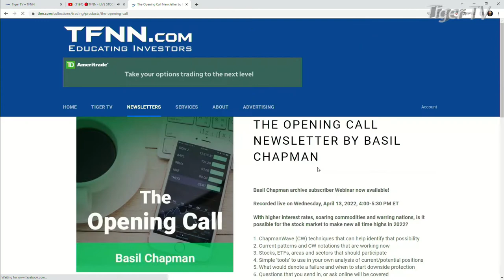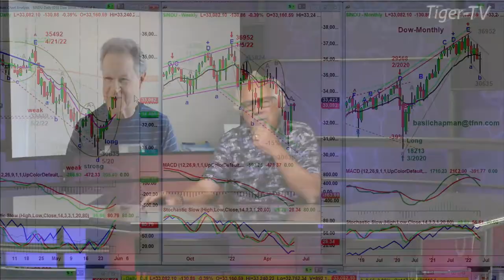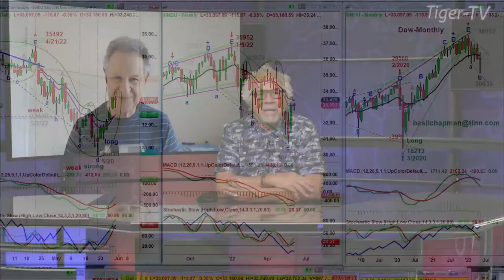May 31st Basil Chapman on the Tom O'Brien Show - 2022